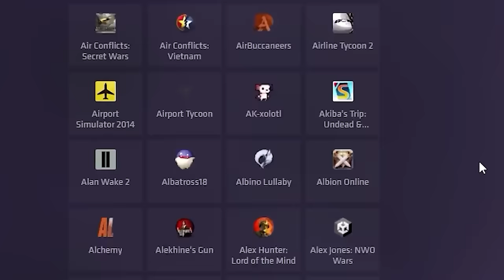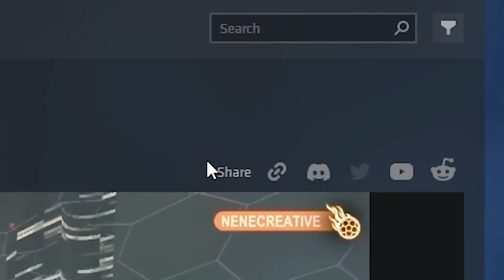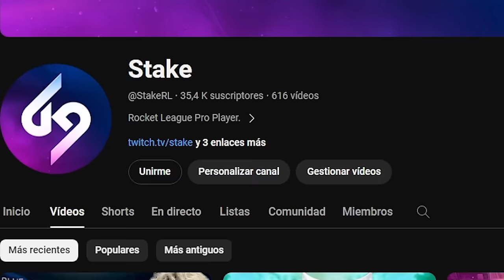NOS ENCONTRAMOS A ESTE CAMPEON DEL MUNDO🤯*NENE SE HACE 1000 PUNTOS* 2VS2 CON NENE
❗❗ DESCARGAROS LA APLICACIÓN OUTPLAYED TOTALMENTE GRATIS ❗❗

Conviértete en miembro de este canal para disfrutar de ventajas:
★ MIS REDES ★